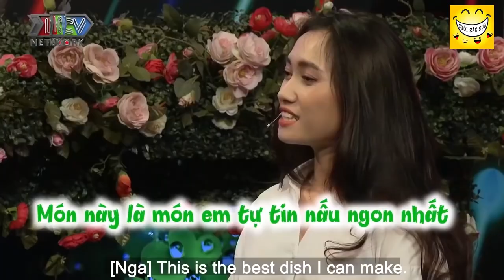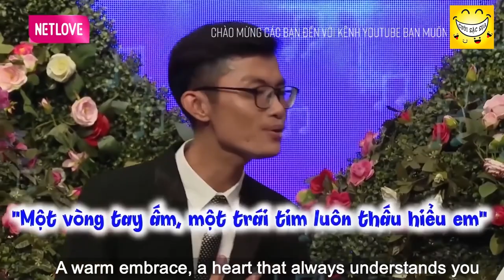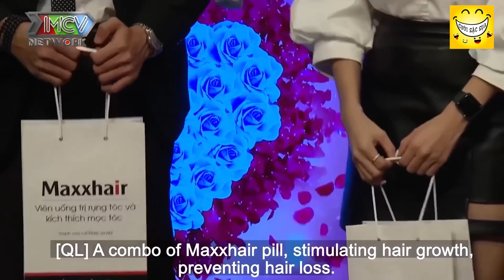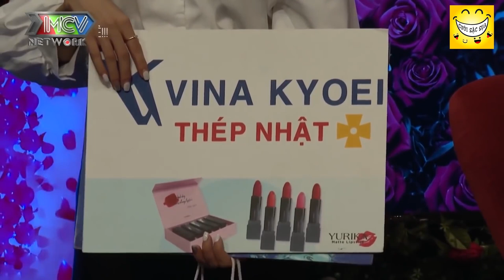Kiều nữ CHÂN DÀI nên duyên anh họa sĩ THIẾU TÓC CỰC LẦY LỘI khiến cả trường quay CƯỜI BUNG LỤA